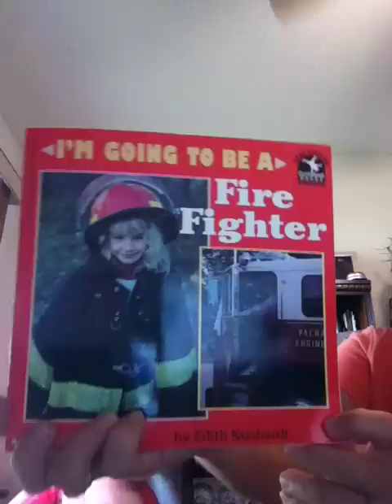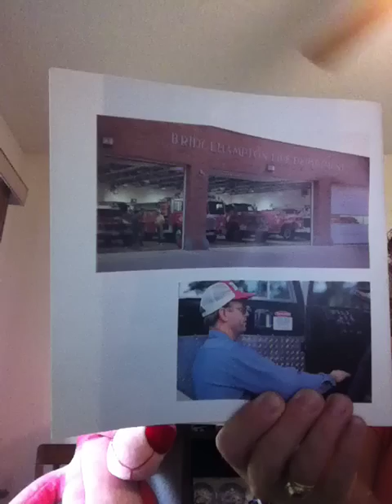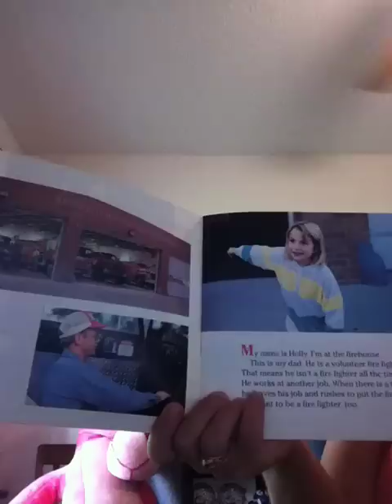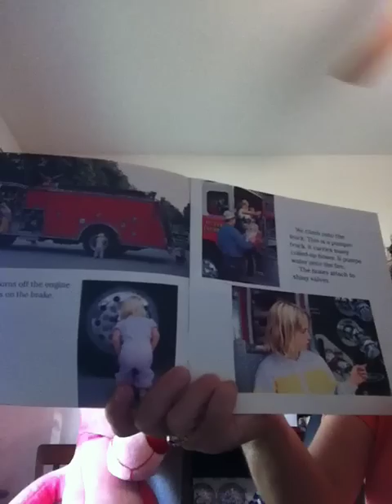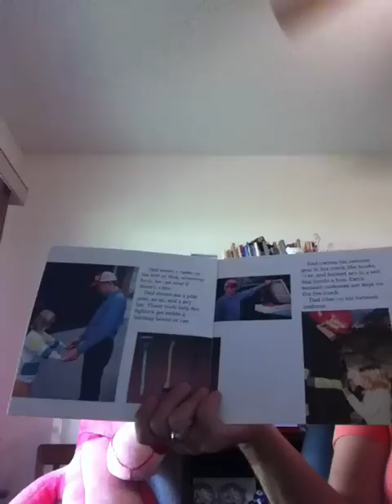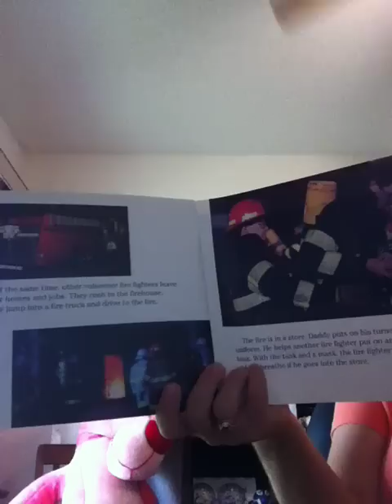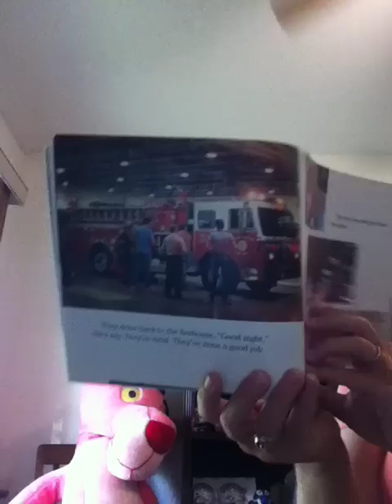I'm Going to be a Firefighter video book reading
video book reading for preschool students to teach fire safety and the job of firefighers